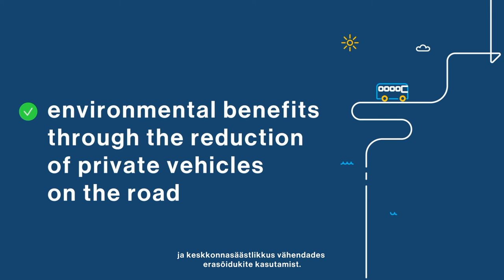What is DRT? (EST)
RESPONSE – Demand-responsive transport to ensure accessibility, availability and reliability of rural public transport.